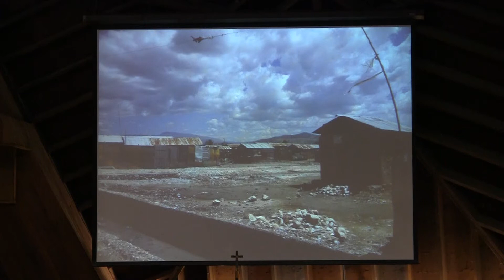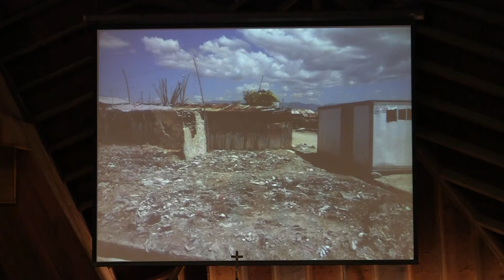Everyman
Mark 10:17-22
Pastor Tony Masinelli
Gloria Dei Lutheran Church
Davie, FL
October 14, 2012